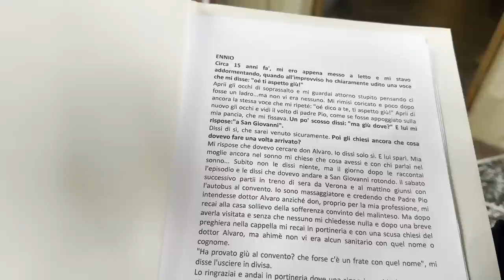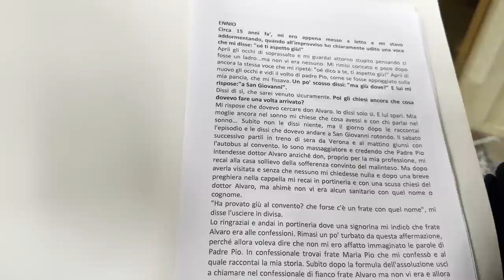Padre Pio: "ti aspetto a San Giovanni Rotondo"